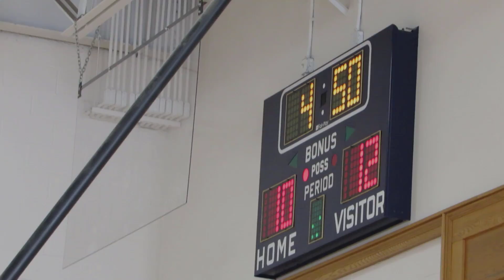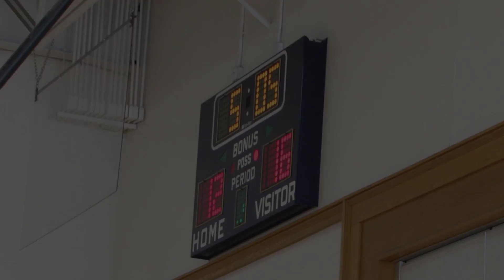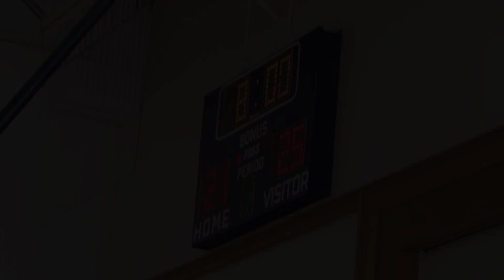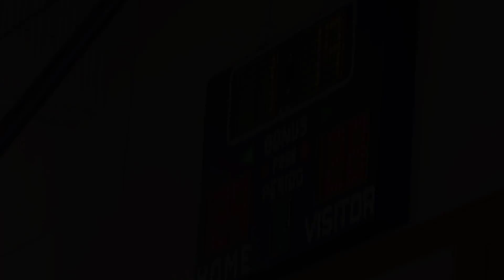Hebron game 1-8